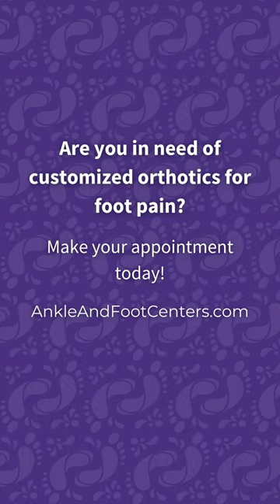Orthotics for Flat Feet | Ankle & Foot Centers of America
Welcome to our latest video on foot casting for custom orthotics! In this video, we will be taking you through the process of creating custom orthotics for a patient with flat feet.

Flat feet, also known as pes planus, is a condition where the arches of the feet are collapsed or flattened. This can cause pain and discomfort, as well as a variety of other issues such as knee and back pain, as the feet are the foundation of our body.

To help our patient with flat feet, we will be creating custom orthotics that will provide them with the necessary support and comfort they need to alleviate their pain and improve their quality of life.

The first step in this process is to create a foot mold, also known as a foot casting. This involves placing the patient's foot into a foam or plaster mold, which will then be used to create the custom orthotics. The mold is created by taking a negative impression of the patient's foot, and is a quick and painless process.

Once the mold is created, it is sent to a lab where the custom orthotics are made. The orthotics are created specifically for the patient's foot, taking into account their unique shape and any areas of pain or discomfort.
When the custom orthotics are ready, the patient will come back for a fitting. Our team will ensure that the orthotics fit properly and provide the necessary support to alleviate their pain and improve their mobility.

Custom orthotics are a great solution for patients with flat feet, as they provide support and comfort tailored to their specific needs. If you are experiencing pain or discomfort due to flat feet, we encourage you to reach out to our team to learn more about how custom orthotics can help you.

Step up your foot health game with Ankle & Foot Centers of America!